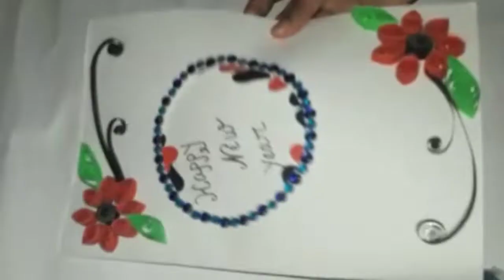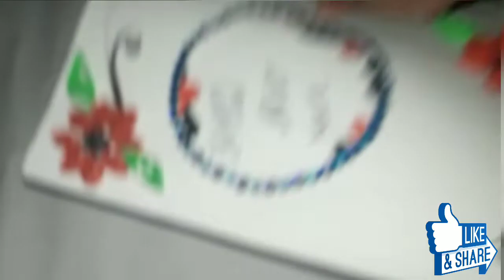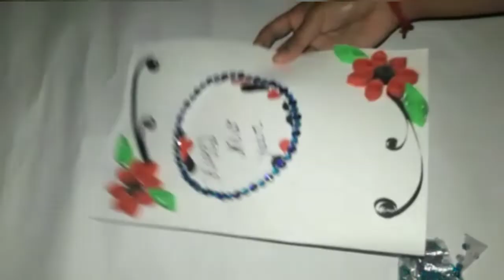New Year Greetings Card | Hand Made Beautiful Greetings Card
Hand made greetings card
Please Comment Us below in the  How it is